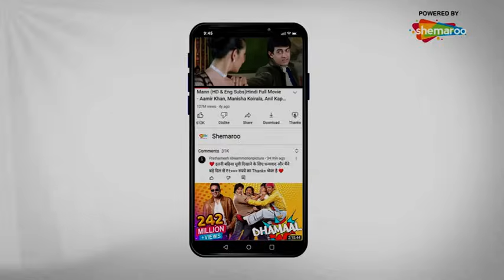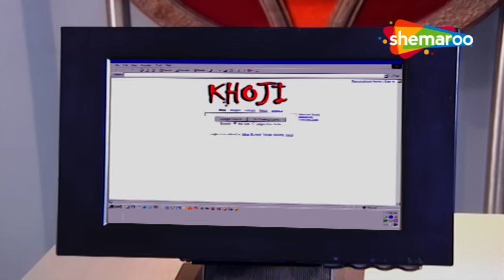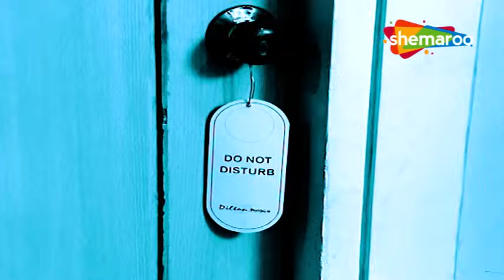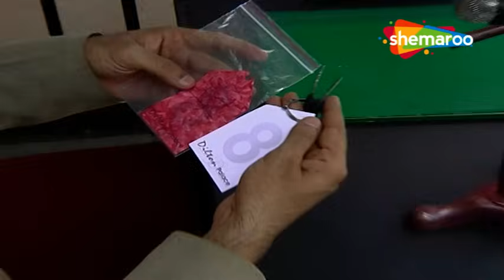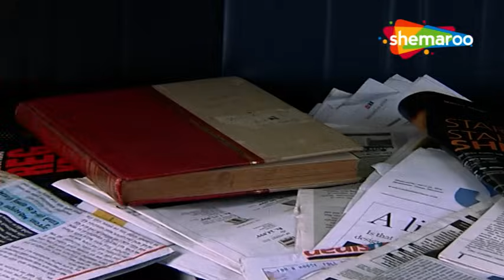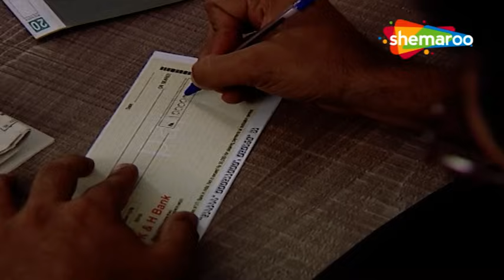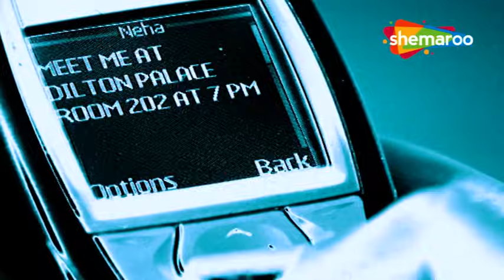Crime Time | कमरे में मिला Vacuum Cleaner से CID को मिला कौनसा सुराग | सीआईडी | 19 March 2024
Watch the Latest Episode of CID a Hindi TV Serial and one of the most popular tv shows on Hindi Crime Show

Explore the captivating world of CID on our YouTube channel! Join us for an exciting mix of emotional rollercoasters, thrilling crime investigations, and the best episodes – both old and new. From chilling horror tales to heartwarming emotional stories, we've got it all! Plus, enjoy the best crime thrillers, stories, and alerts from your favorite Hindi TV serials. Unravel the secrets of Crime Ki Kahani with us!

Crime Time | कमरे में मिला Vacuum Cleaner से CID को मिला कौनसा सुराग | CID | सीआईडी | 16 March 2024